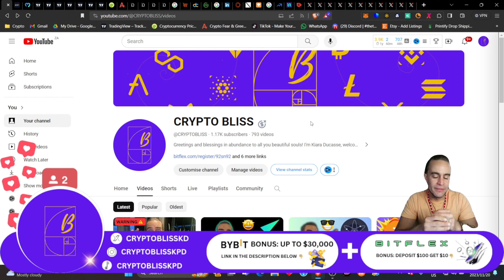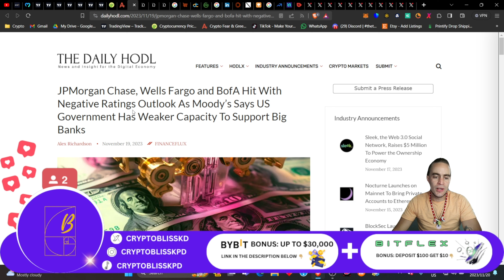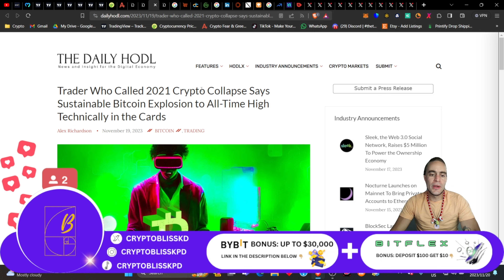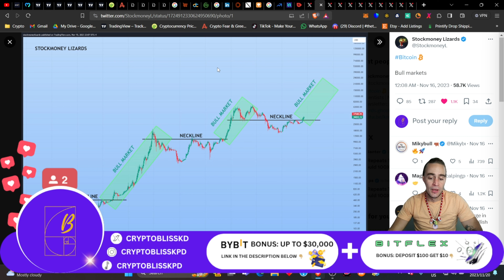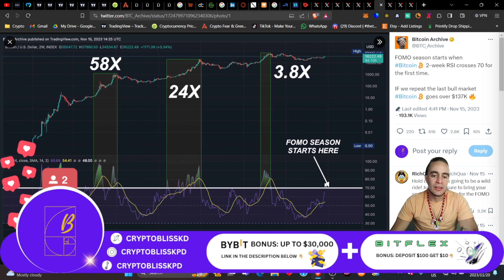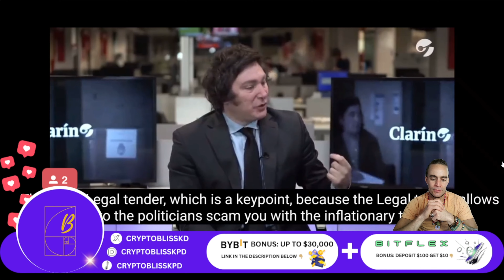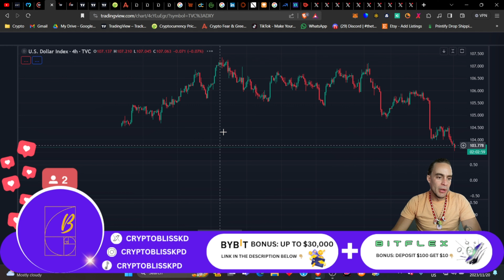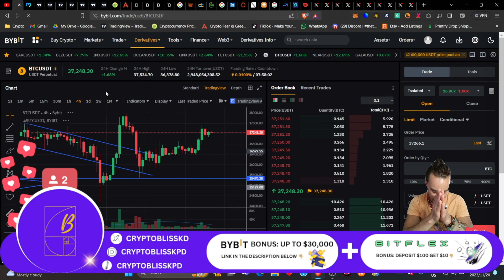BREAKING🚨: BITCOIN IS ABOUT TO EXPLODE⚠️!!!!! [bitcoin President🗣️Announced]